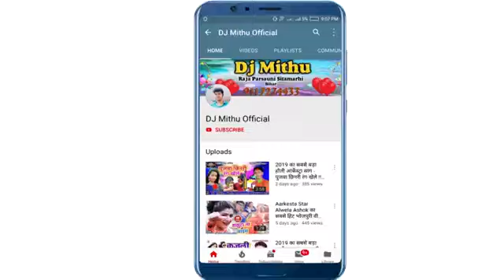Saiya ji Manga De remote wala choli Anil Anjaan